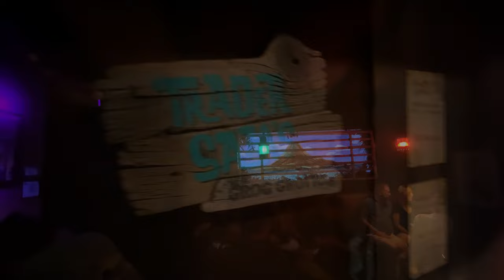Trader Sam's Tiki Terrace | Trader Sam's Grog Grotto Bar - 1st Time! | Disney's Polynesian Resort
Come along with Andrea & Andy for our first ever visit to Trader Sam's Grog Grotto Bar! We check out a couple drinks in the bar, and get to see first-hand what all the fun is about at this classic indoor Disney bar! But first, we have appetizers at the outdoor portion of the venue: Trader Sam's Tiki Terrace, where you can listen to live music and have appetizers and drinks. Disney's Polynesian Resort is hands-down my favorite resort, what's yours? Come along with us for some fun!